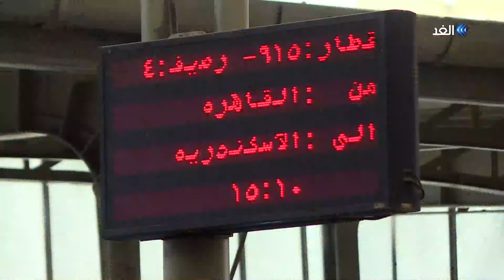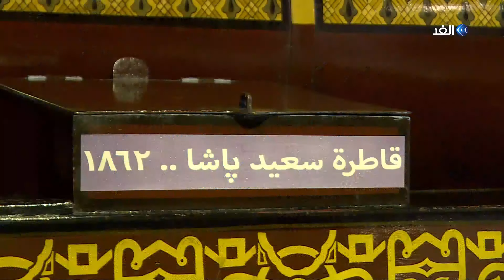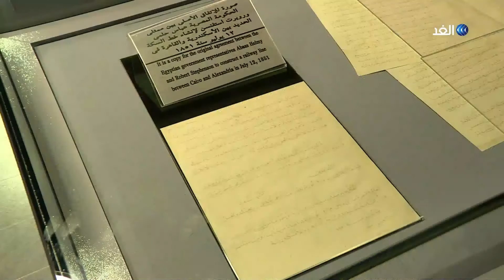القطار.. محطات وجدان ومشاعر المصريين عبر الزمن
قطر_مصر القطار.. محطات وجدان ومشاعر المصريين عبر الزمن